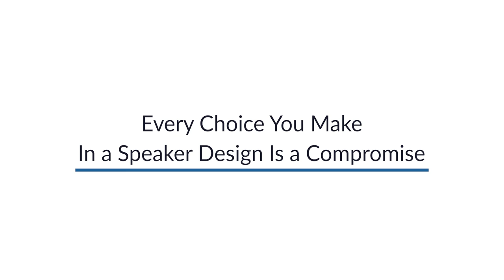Day In The Life of Perry Marshall - Art is Science With More Than Seven Variables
0:12  Megan Macedo, who she spoke at our true seminar, she made this distinction between the business builder entrepreneur and the artist-entrepreneur.

0:53   70% are more like their business is in expression of themselves and their personality. They couldn't just do any business.

1:39 Somebody said, art is science with more than seven variables. It's like there gets to a point where there are so many things in play, then analysis will no longer tell you what to do.

2:54  I realized that even being Certified Public Accountant at its highest level of practicing the profession. It's art not science. Okay, in its alchemy, not analysts.

4:25  I went down the audio file trail instead of the play musical instrument trail. And when I was 13, I started building a stereo equipment.

4:48  I build myself a set of speakers and I put a stereo together. And the next thing I want to do is I want to try another set of ideas and the only way to do that is to sell the first thing I made and use the money to make something else.

6:34 I'd say about three or four years ago I realized this is a major creative outlet. And I had to give myself permission to just do it. Do it for curiosity sake, and for the sake of art

7:11 Give yourself permission to indulge. I mean, I don't know, maybe it's riding your bike or your motorcycle, or maybe it's painting or maybe it's writing romance novels or you like, whatever, you're creative, or playing the guitar. Whatever your creative outlet is, like, I had to give myself permission.

8:48 Well, all the things I learned on the way of doing that ended up being immensely immensely useful in Google ads and sales funnels and Facebook and all of that, in fact, you know, I can diagram it all the same way.

9:14 Every single choice you make in a speaker design is a compromise. There is not anything you can do. That makes one thing better, that doesn't make something else worse. It's this thing where if you push the universe in over here, it pops out over here.

9:34 And the art of designing a great audio system is getting all of your compromises to sort of conceal each other...speakers are just like people, speakers are incredibly imperfect.

10:43 All of my art projects are parables for the other stuff in my life.

10:50  If you said so, Perry, what do you value? In a speaker design, I would say clarity Impact timing, resolution, I care that the tambour of the instrument comes through.

11:32 If you took my whole list of adjectives that I would apply to that, well, they're almost identical to my values as a human being in the whole rest of the world.